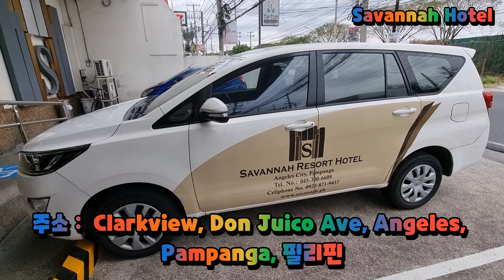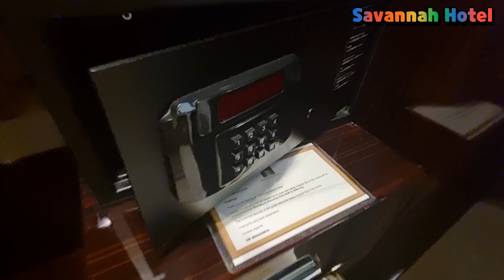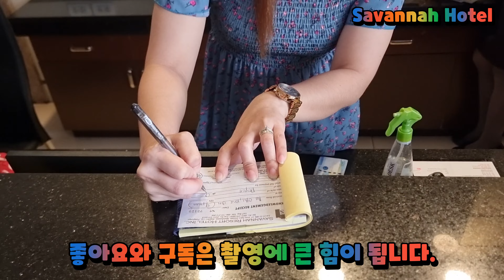앙헬레스 클락 추천 호텔. 사바나에서 여행을 시작해 보세요. Savannah Hotel in Angeles Clark.